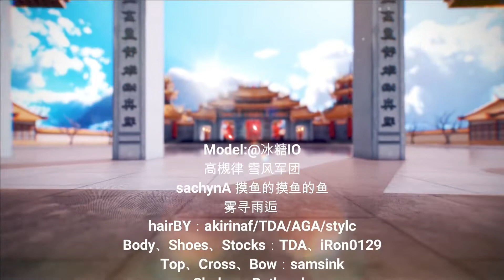【冰糖IO】把国风之美传递给全世界！动画区十年UP主诚意之作！【歌え！国境なき秋祭り！2021／VTuber】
原作者：冰糖IO

这是参加【世界友好秋季歌会2021】的作品，希望能把国风之美传递给全世界！

翻唱：冰糖IO
3D动画制作：冰糖IO

选曲：
DECO＊27,初音ミク - ヴァンパイア
GigaReol×EVO+ - [A]ddiction
李玉刚 - 万疆

更多借物表见视频。